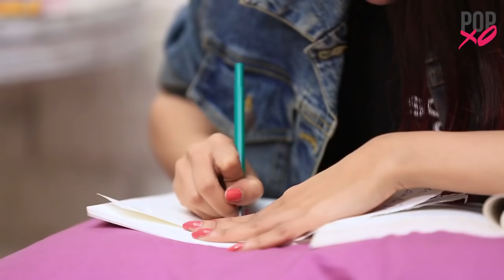Types Of Students Before An Exam | POPxo Comedy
After a semester of procrastination, it is almost exam time. Here are some types of students that you're guaranteed to meet in your exams. Wich one are you?